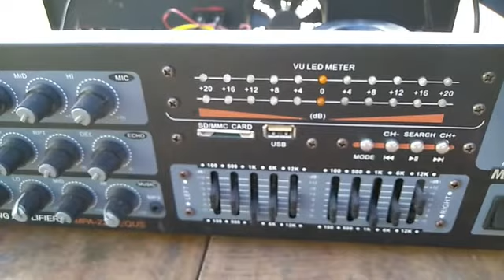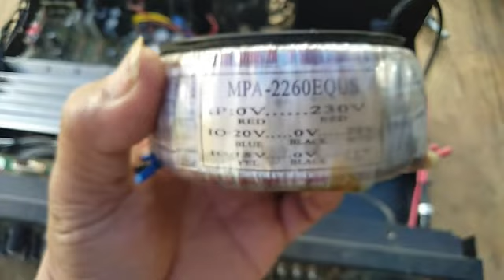How to replace damage power transformer and fixing audio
use E&I core
copper wire
masking tape
re winder

in audio replace damage
transistor
resistor